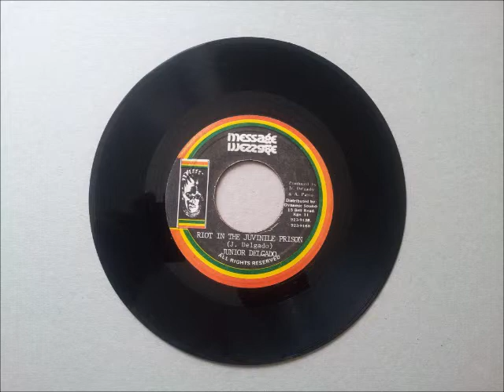Junior Delgado Riot In The Juvenile Prison